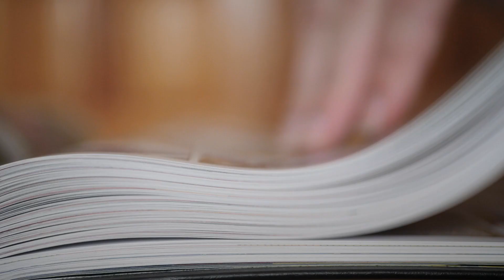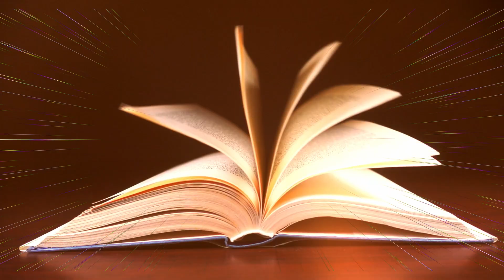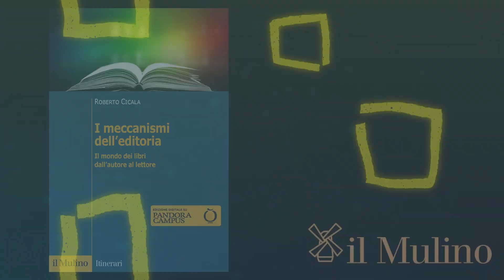Per capire il mondo dei libri: dall'autore al lettore. I meccanismi dell'editoria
Come cambia l'editoria? Come entrare nel mondo dei libri? Tra classifiche e Saloni uno dei maggiori esperti del settore, Roberto Cicala, racconta innovazione e tradizione nelle fasi di progettazione, produzione e promozione del libro cartaceo ed e-book. Un’introduzione aggiornata all’universo librario attuale, alle professioni culturali dentro e fuori le case editrici e alla modalità nuove di lettura, in presenza e in digitale, tra librerie, scuole e biblioteche, con l’analisi di quasi 60 case study esemplari, dai Gialli Mondadori a Harry Potter, da Calvino a Eco, da Gomorra a Elena Ferrante, dal self publishing alle piattaforme social. Un avvincente viaggio dentro la mediazione editoriale per capire l’attuale società attraverso questo prodotto culturale che, tra materialità e immaterialità, appare un vecchio malato sempre arzillo e giovane, in equilibrio tra artigianato e industria, in continua mutazione.

Roberto Cicala, "I meccanismi dell’editoria. Il mondo dei libri dall’autore al lettore", IL MULINO, con espansione web di e-learning

Roberto Cicala insegna presso l'Università Cattolica a Milano e l’Università di Pavia, è editore di Interlinea e scrive su "la Repubblica" e "Avvenire". Ha pubblicato, tra l’altro: "Bibliografia reboriana" (Olschki, 2002) con Valerio Rossi; "Inchiostri indelebili" (Educatt, 2012). Ha curato antologie di poesia, opere di Clemente Rebora e "Improvvisi" di Sebastiano Vassalli (Fondazione Corriere della Sera, 2016).

Musica - diritto d'autore: 123RF Archivio Fotografico